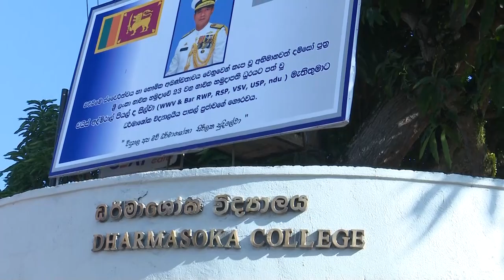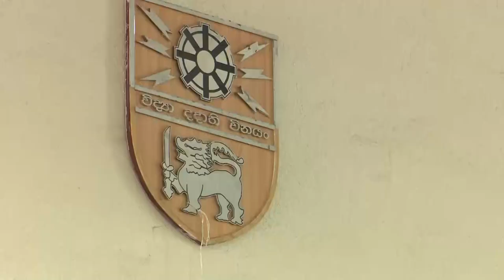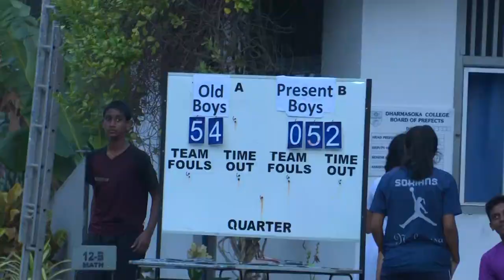දම්සෝ අපේ නාවික හමුදාපතිතුමා | NAVY COMMANDER | ADMIRAL PIYAL DE SILVA | SRI LANKA NAVY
අම්බලන්ගොඩ ධර්මාශෝක විද්‍යාලය | දම්සෝ අපේ ප්‍රථම නාවික හමුදාපතිවරයා අද්මිරාල් පියල් ද සිල්වා මැතිතුමා | DAMSO TV | DHARMASOKA COLLEGE | ධර්මාශෝක විද්‍යාලය | DAMSO TV | දම්සෝ TV |
නාවික හමුදාපති ධුරයට පත් එතුමා ශ්‍රී ලංකාවේ 23 වන නාවික හමුදාපතිවරයායි.
30 වසරක ත්‍රස්තවාදය අවසන් කිරීම සඳහා ඉමහත් කැපවීමෙන් ක්‍රියා කළ ඔහු තම සේවා කාලය තුළ වීර වික්‍රම, වීර වීභූෂණ, රණ වික්‍රම, රණශූර, විශිෂ්ඨ සේවා විභූෂණ ඇතුළු පදක්කම් රැසක් හිමි කර ගත්තේය.
ඔබ නිසා දම්සෝ අපි ආඩම්බර වෙමු.

නාවික හමුදාපති ධූරයට පත්වීමට පෙර වයිස් අද්මිරාල් සිල්වා, නාවික හමුදා මාණ්ඩලික ප්‍රධානි තනතුරෙහි රාජකාරි කරනු ලැබිය.

අද්මිරාල් පියල් ද සිල්වා මහතා අම්බලන්ගොඩ, ධර්මාශෝක විද්‍යාලයේ දීප්තිමත් ආදී ශිෂ්‍යයෙක් වන අතර, එතුමා 1984 වර්ෂයේදී 12 වන ශිෂ්‍යභට නිලධාරී බඳවා ගැනීමට අයත් ශිෂ්‍යභට නිලධාරියෙකු වශයෙන් ශ්‍රී ලංකා නාවික හමුදාවට එක් වී ඇත. මූලික පුහුණුව සාර්ථකව නිම කිරීමෙන් අනතුරුව 1986 පෙබරවාරි මස දී එතුමා උප ලුතිනන් වරයෙකු වශයෙන් අධිකාරියට පත් වන ලදී.

අද්මිරාල් පියල් ද සිල්වා  මහතා මානව සම්පත් කළමනාකරණය, ව්‍යාපාර කළමණාකරණය මෙන්ම යුද්ධෝපාය සහ ආරක්ෂක විද්‍යාවේදී උපාධීන් හට හිමිකම් කියයි.
තවද එතුමන් චීනයේ ජාතික ආරක්ෂක විශ්ව විද්‍යාලයේ විද්‍යාපති උපාධියක් ද හිමි කර ගෙන ඇත.

තවද, එතුමන් ගැඹුරු මුහුදේ කිමිදුම් හා ගලවා ගැනීම් මෙන්ම මුහුදු බෝම්බ නිශ්ක්‍රිය කිරීම පිළිබඳ විශේෂඥ පාඨමාලාවක් හදාරා ඇත.

එමෙන්ම, සෑම අතින්ම දක්‍ෂ ක්‍රීඩකයෙකු වන අද්මිරාල් පියල් ද සිල්වා මහතා, ඔහුගේ සේවා කාලය තුල අවස්ථා දෙකකදී නාවික හමුදාවේ දක්ෂතම ක්‍රීඩකයා ලෙස සම්මාන ලබා ඇති අතර, ශ්‍රී ලංකා ජාතික පැසිපන්දු කණ්ඩායම නියෝජනය කරමින් අවස්ථා කිහිපයකදීම දකුණු ආසියානු සහ ආසියානු පැසිපන්දු තරඟාවලි සඳහා ද සහභාගීවී ඇත.

නාවික නිලධාරියෙකු වශයෙන් සිය මව්බිම වෙනුවෙන් ඉටු කළ අනගිභවනීය මෙහෙවර වෙනුවෙන් වීර වික්‍රම විභූෂණ පදක්කමින් දෙවතාවක් පිදුම් ලැබූ හෙතම, රණ වික්‍රම පදක්කම, රණ ශූර පදක්කම, විශිෂ්ඨ සේවා විභූෂණ පදක්කම සහ උත්තම සේවා පදක්කම ඇතුළු පදක්කම් රාශියකින් ද සම්මානයන්ට පාත්‍ර වී ඇත.

ඔහු අරුන්දිති ජයනෙත්ති මහත්මිය සමඟ විවාහ වී සිටින අතර යෙහාන් සහ දුලින නම් පුතුන් දෙදෙනාගෙ ආදරණිය පියා ද වේ.

Welcome to Dharmasoka College Official YouTube Channel